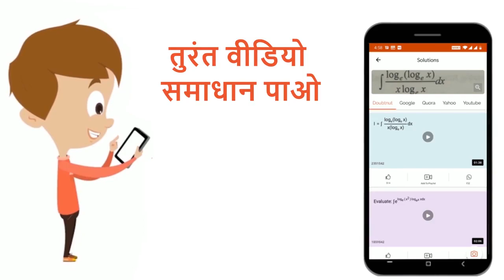रिकेट्स बीमारी किस विटामिन की कमी से होती है ? | 12 | जैव-अणु | CHEMISTRY | PRABODH PUBLICATION ...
रिकेट्स बीमारी किस विटामिन की कमी से होती है ?
Class: 12
Subject: CHEMISTRY
Chapter: जैव-अणु
Board:Madhya Pradesh Board

👉 Have Any Query? Ask Us.